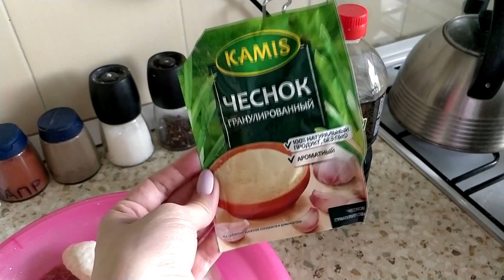VLOG: Прогулка к реке Черемшан/Сделала новые ногти/Готовлю вкусный ужин